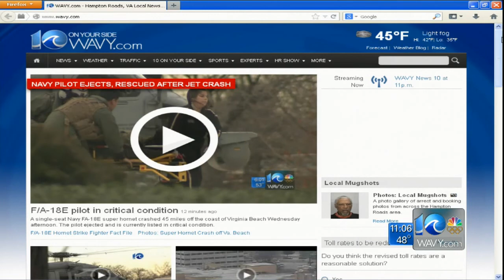WAVY talks to father of fisherman who saved Navy jet pilot